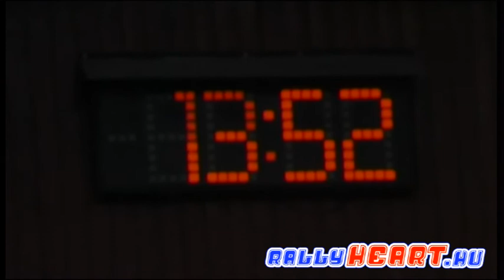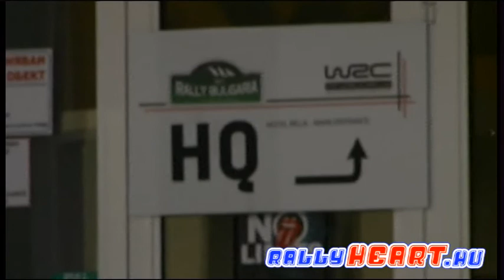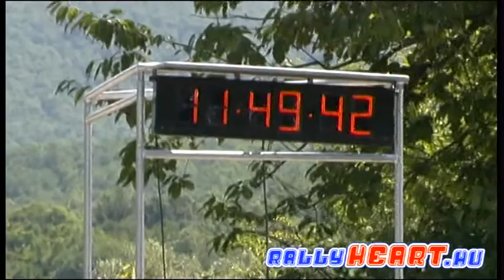Rally Bulgaria 2010 - rallyheart.hu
This is my first clip...